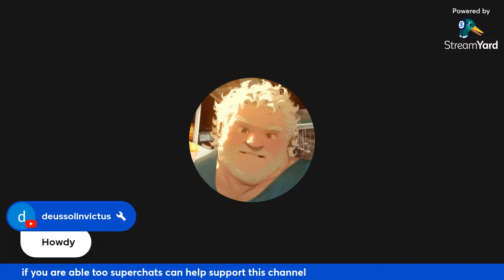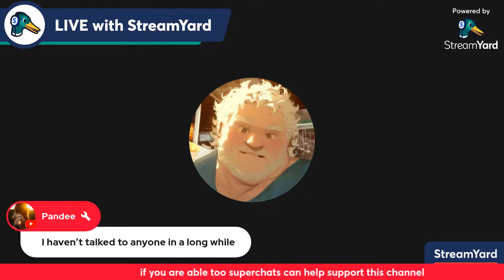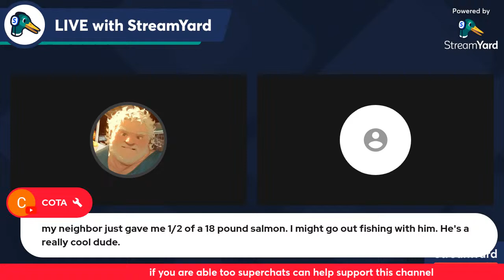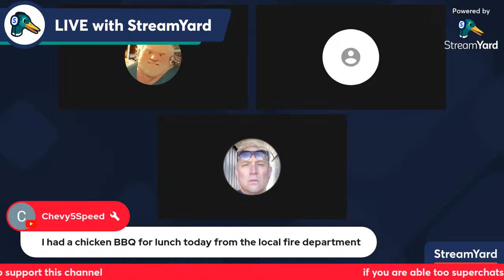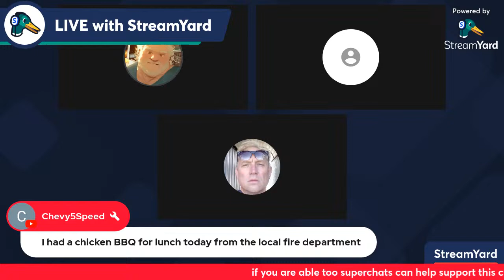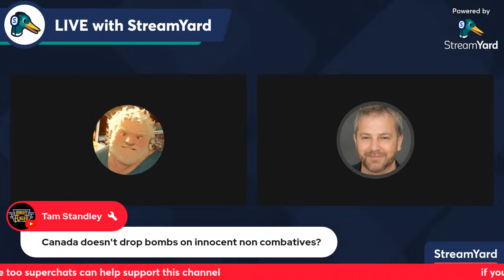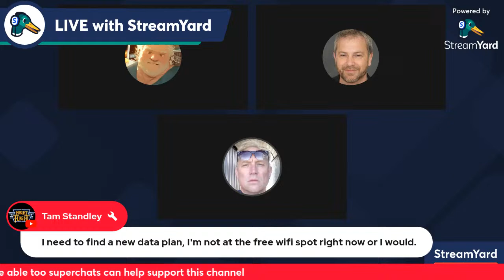Sunday Live For Now